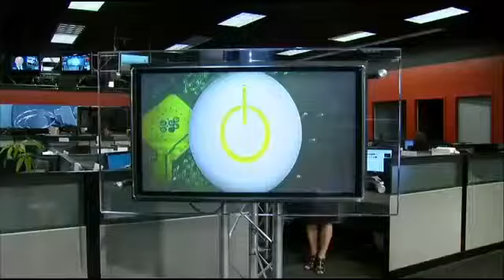ONLINE GAMING GONE WRONG: 17 YEAR OLD STABS MAN 20 TIMES OVER XBOX LIVE ARGUMENT.